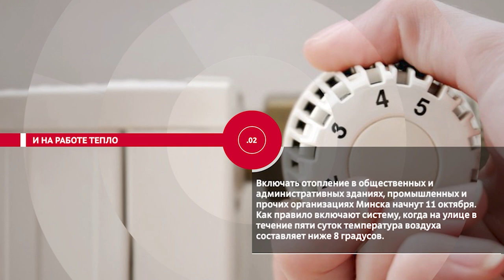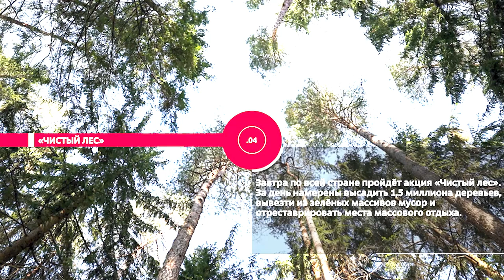НОВОСТИ ЭПИЗОДЫ 08 10 2021